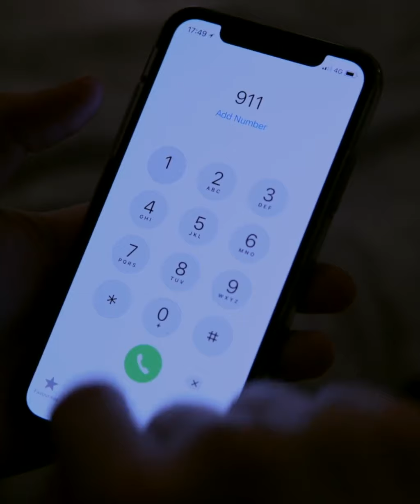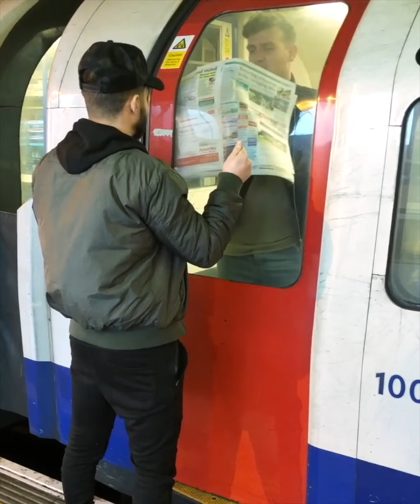More videos gaurenteed to make you laugh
woody and kleiny when your girlfriend is a savage,